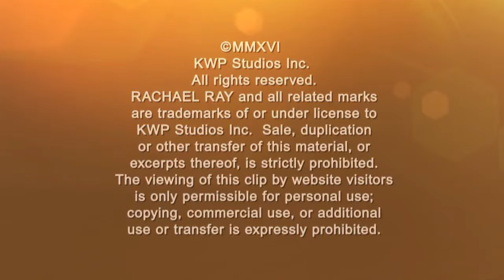Sara Moulton's New Easy-to-Use Cookbook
Sara Moulton is back in our kitchen, but this time she’s got a new cookbook!